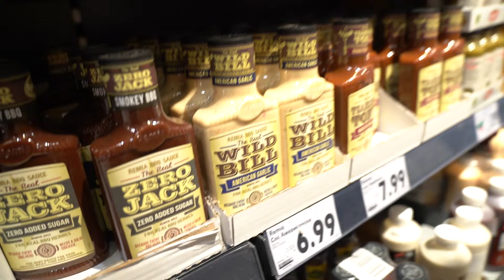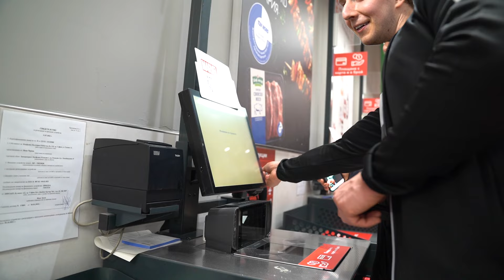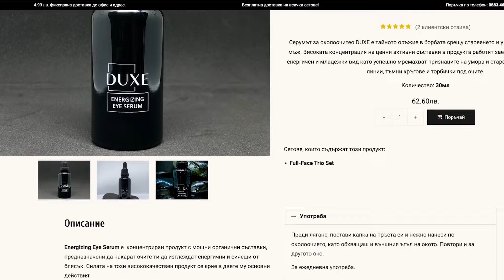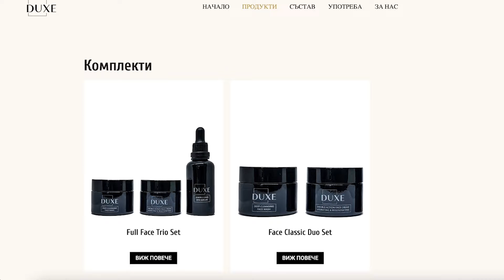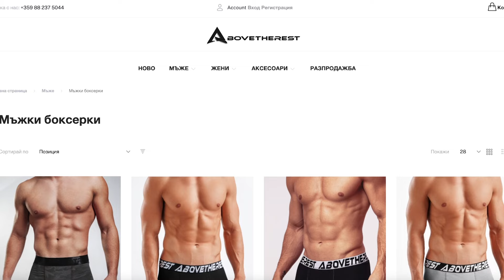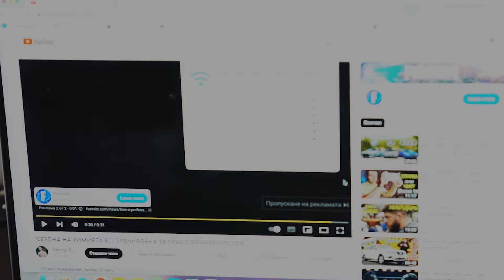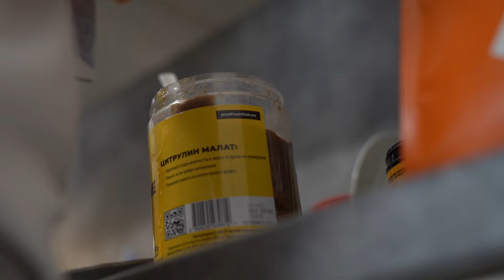НА ГОСТИ У ВЕНЦИ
10% ОТСТЪПКА С КОД "GEORGI10"
► AboveTheRest - КОД ЗА ОТСТЪПКА "GEORGI10"
"FFB: Workout & Diet Companion" достъпна в Google Play и iOS App Store.
► TheJunkDiet - Книга със здравословни рецепти на любимите ви ястия
► Ако си търсите студио под наем в което да снимате, или имате нужда от помощ с развиването на вашите социални мрежи, може да се свържете с някой от моят екип.